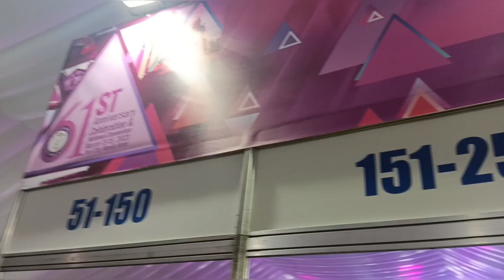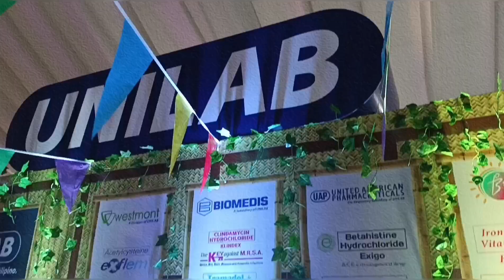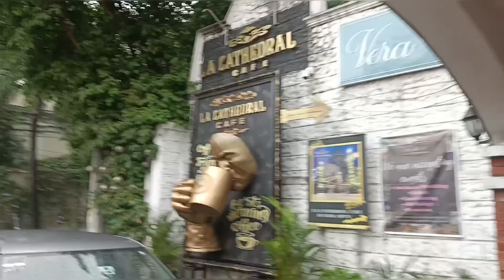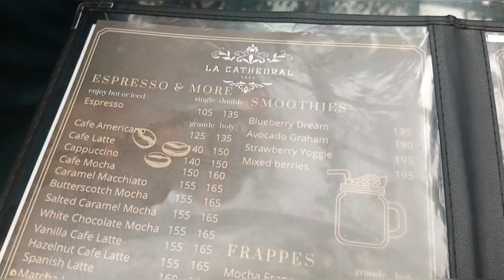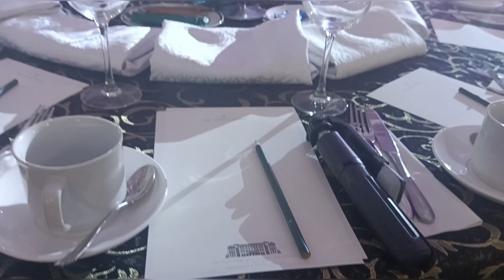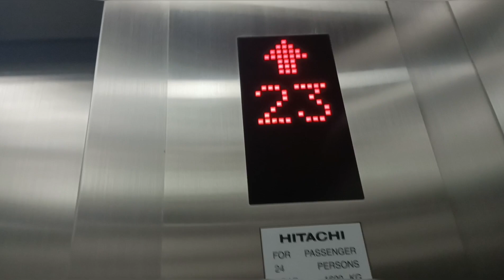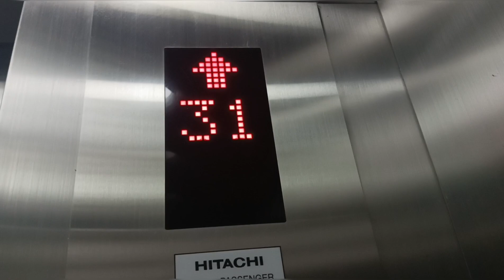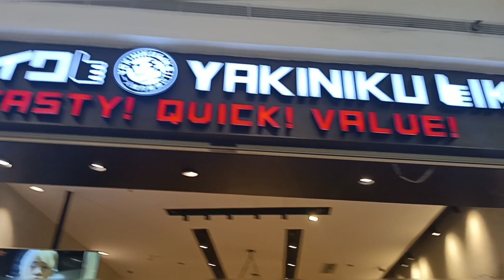LA CATHEDRAL CAFE + YAKINIKU LIKE PH | PSHP National Convention Day 1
Experience the PSHP 61st National Convention with me.

This is my first time to attend a national convention and to go to these places. Ngayon nalang din ulit nakapagsagawa ng mga gantong event ang PSHP after almost 2 years due to pandemic. I really enjoyed this trip so let's all watch our Manila adventure.